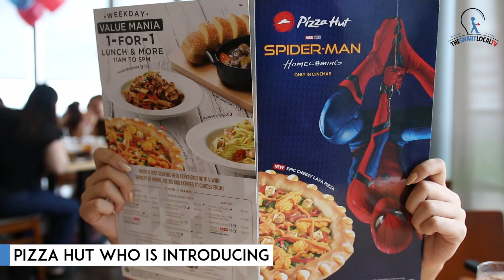Spiderman Homecoming Event At NEX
In celebration of the Spider-Man: Homecoming movie, NEX has gone into full superhero mode with a Spider-Man themed event featuring interactive games and replicas from the movie set itself.